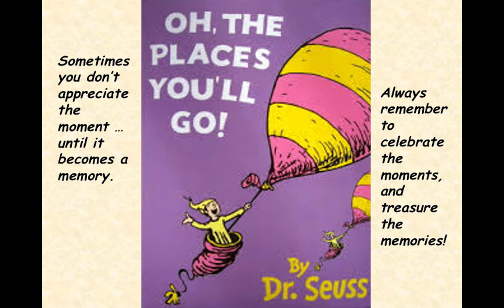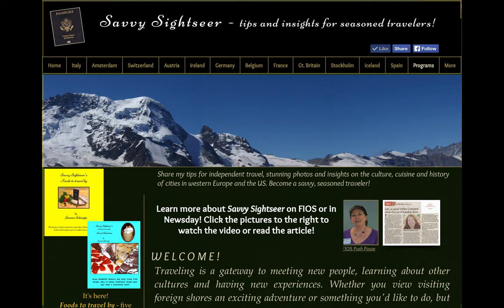Savvy Sightseer Video Vacation to Salzburg and Vienna, Austria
The Sound of Music was the first introduction to Austria for many Americans, especially the starring city of Salzburg. The Savvy Sightseer takes us to the beautiful scenery found in The Sound of Music and enlightens us to the liberties Hollywood took in making the movie and
clarifying the historical inaccuracies found in the film. The early history of Austria is also highlighted as we discuss seventeenth century carillon chimes, trick fountains, imperial jewels and Roman ruins.